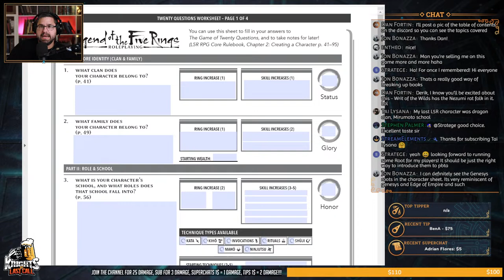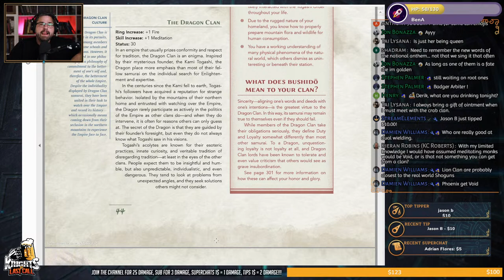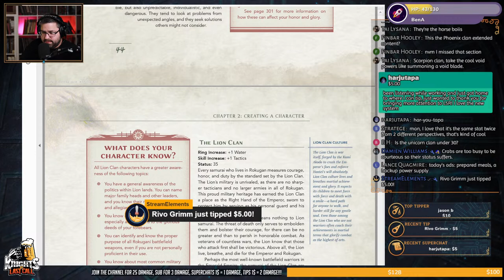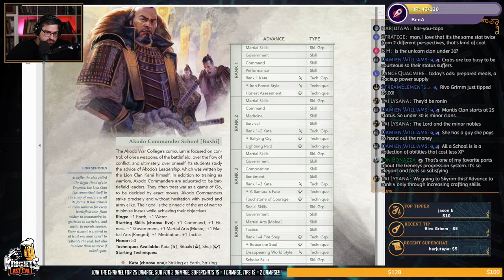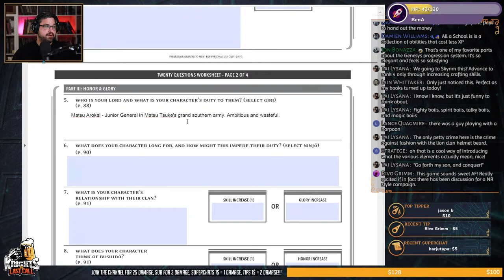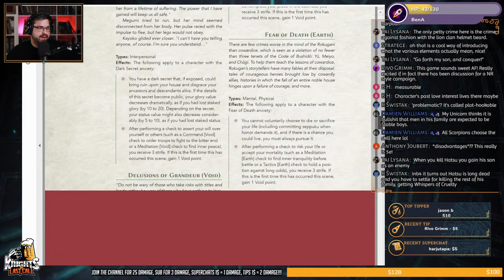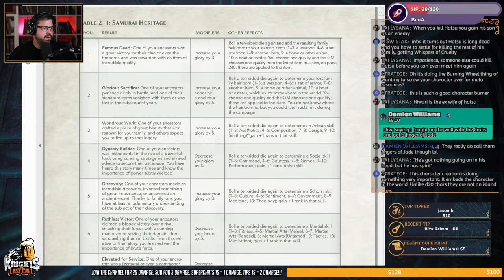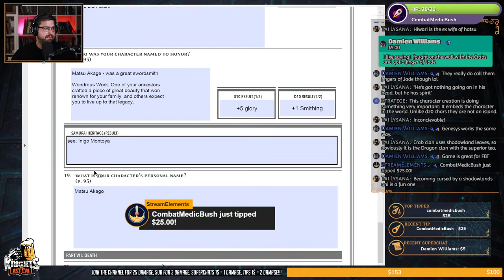Legend of the Five Rings 5E - Character Creation: The Game of Twenty Questions - Livestream #26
In this second stream about L5R I am going to take you through the Character Creation process utilizing a process known as The Game of Twenty Questions!

In chat please use "Question:" before you type your question to make it easier for myself and the mods to find!

Social Media